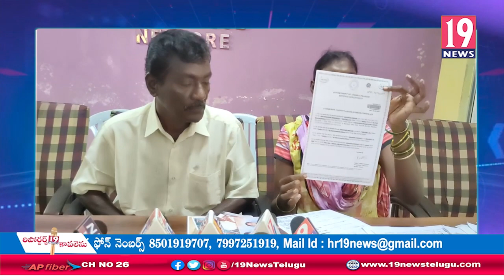కోవూరులో తాటిబండ్ల మాధవరావుపై అధికారులు చర్యలు తీసుకోవాలి, వడ్లపూడి మాధురి-నెల్లూరు జిల్లా